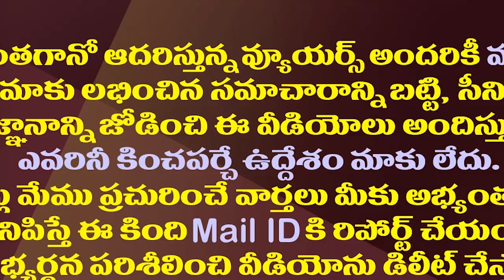చంద్రబాబుకు బిగ్ షాక్..టీడీపీకి ఎమ్మెల్యే గోరంట్ల రాజీనామా| MLA Goranla Is Preparing To Resign TDP